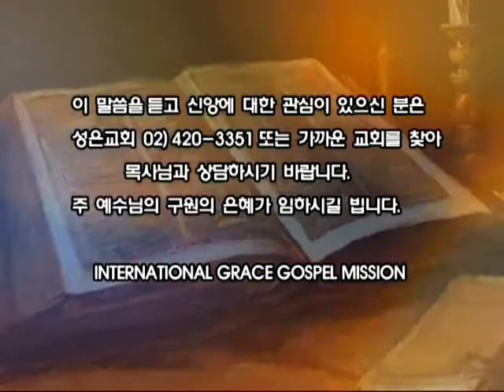장재효목사설교 진리안에서 행하는 믿음과 성과2012061003.mpg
요3서 1장 1-12절